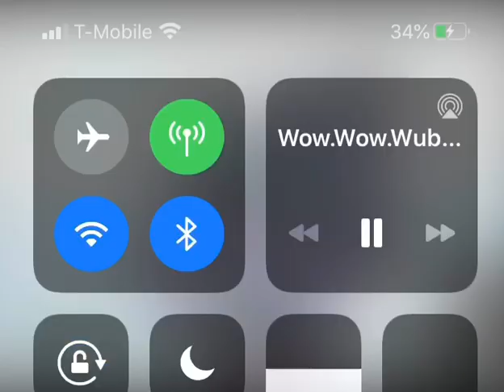Noggins warm and fuzzy holiday party wow wow wubbzy